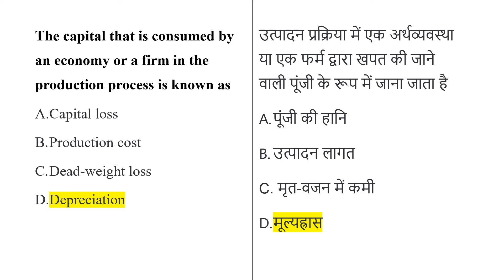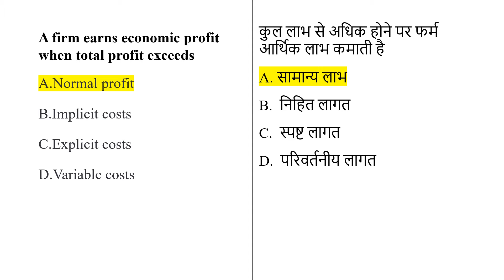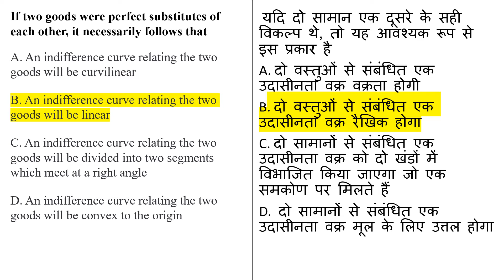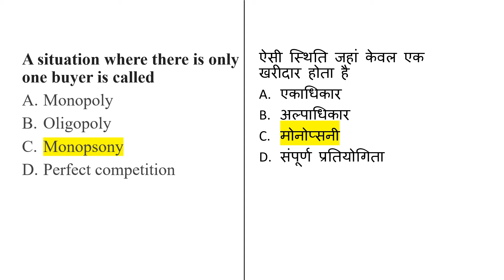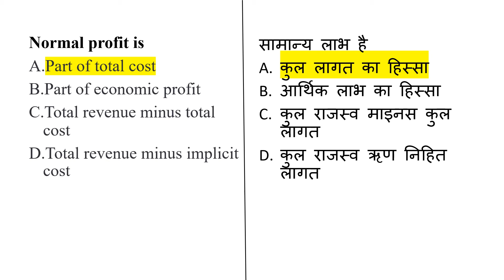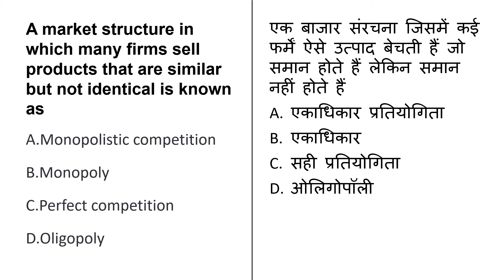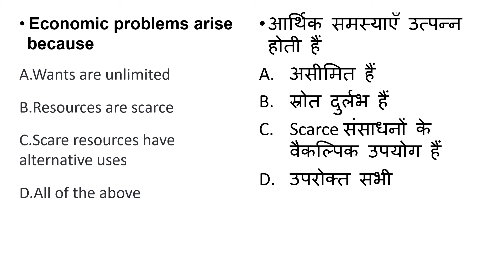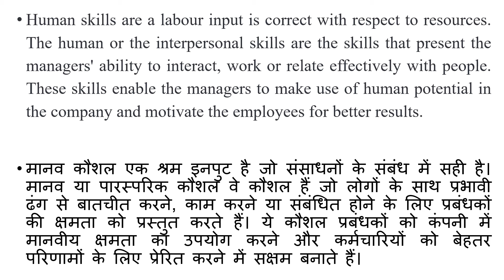50+ BUSINESS ECONOMICS MCQ FOR UPCOMING NET EXAM MAY 2021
NTA UGC NET  UPCOMING EXAM
IMPORTANT QUESTION FOR EXAM
CRACK UPCOMING NET
PREPARATION STRATEGY FOR EXAM
JOIN GLOBAL ONLINE UNIVERSITY